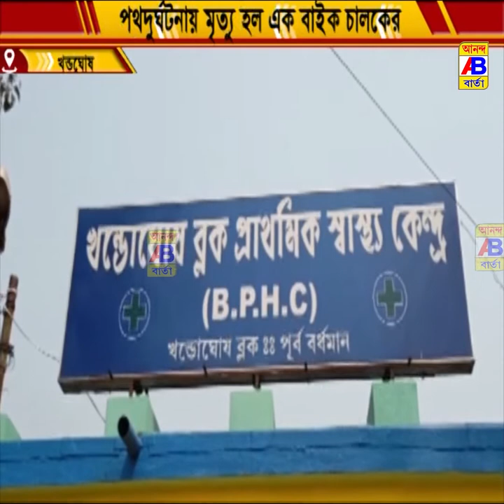সাতসকালে পথ দুর্ঘটনায় প্রাণ হারালেন এক ব্যক্তি